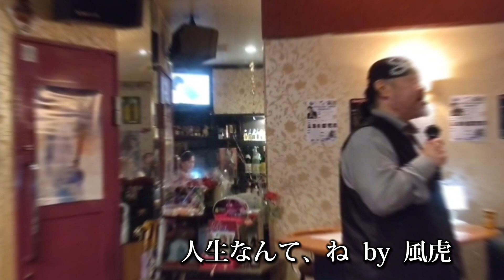HANZO×虎歌族ミニライブ前座ミニライブ前編 2024年6月15日 虎歌族#HANZO#虎歌族#風虎#福岡#カラオケ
HANZO×虎歌族ミニライブ前座ミニライブ前編　　2024年6月15日 虎歌族